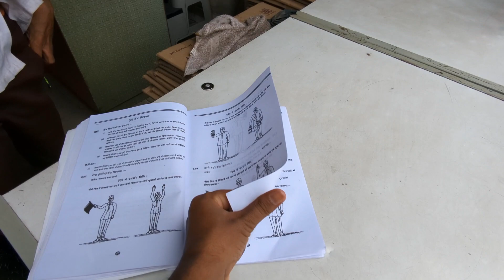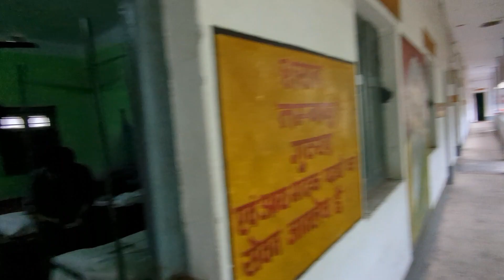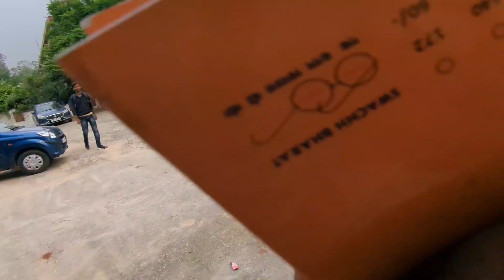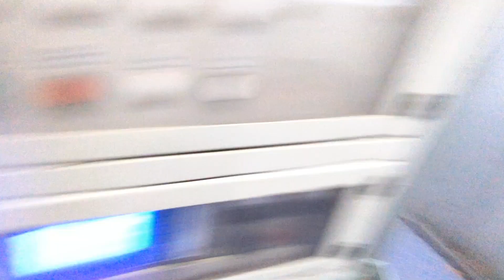Last day of my training| Finally 92% se apka Bhai pointsman ki training me pass ho gya😊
Hey friends, Vlogger Ashwani Sharma this side & thanks alot for watching my videos. Please "LIKE" the video if you enjoyed watching or also "COMMENT" if you want to Suggest something or Appreciate.

Hello dosto
                    myself Ashwani Sharma. My native place pddu nagar (mughalsarai) chandauli (Varanasi)(kashi)Uttar Pradesh. My First government job assistent C&W (group d). I am a government employee in Indian railways worked at Guntakal division secunderabad zone last 8 months at gooty railway station Anantapur Andhra Pradesh but I resigned my first job because I almost selected in ECR zone dhanbad division near my home. present time I am working at Singrauli station dhanbad division ECR Hazipur zone .

I'm Use this phone to shoot my vlogs videos
I'm use this wireless mic
I'm use this action camera for Moto vlogs
I'm use this wire mic for dji osmo action 4
I'm use this laptop for my vlogs videos editing